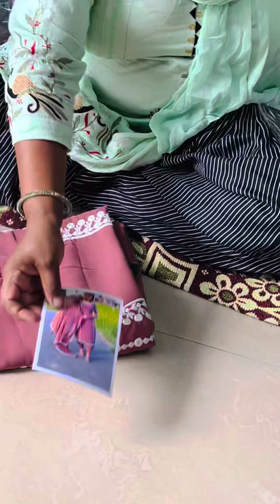इंस्टाग्राम के सूट🌹order no 7988433592🌹